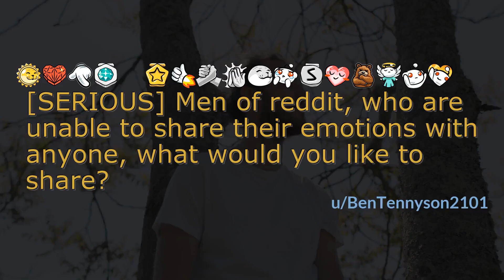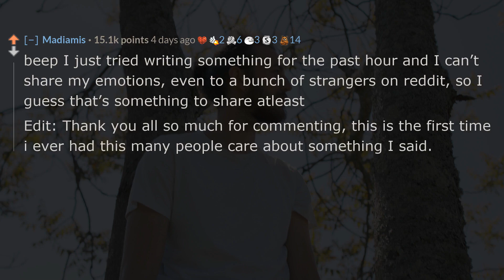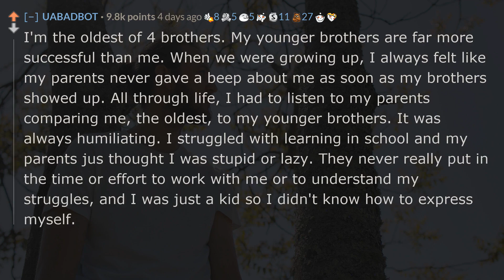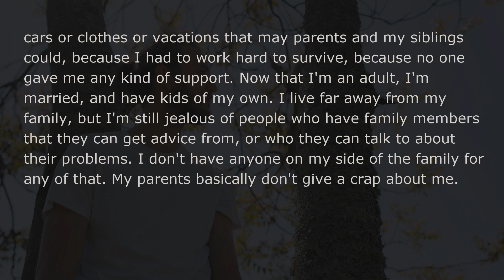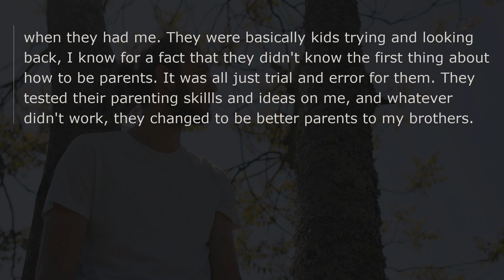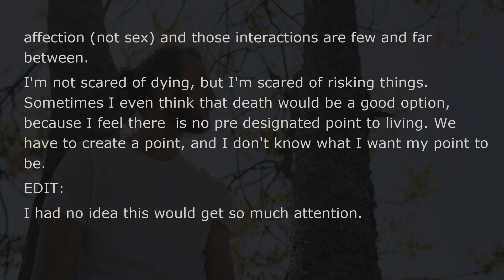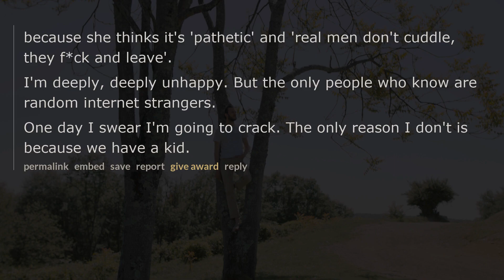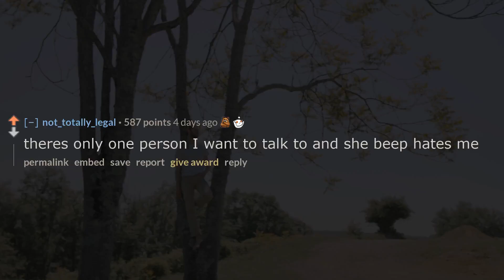Quiet men share their emotions. reddit askreddit stories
❤️[SERIOUS] Men of reddit, who are unable to share their emotions with anyone, what would you like to share?
😃r/AskReddit Reddit stories told by the best ASMR reddit askreddit channel on youtube.
👍Do you want bingeworthy Reddit askreddit videos?